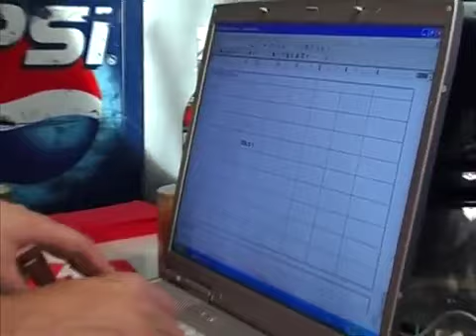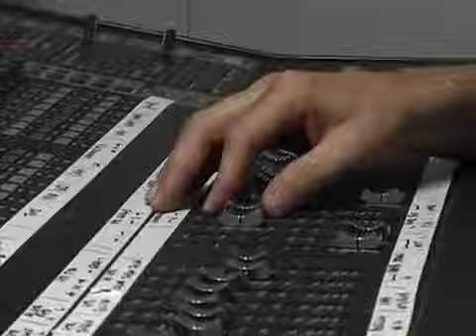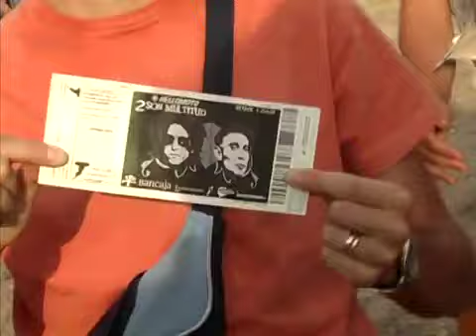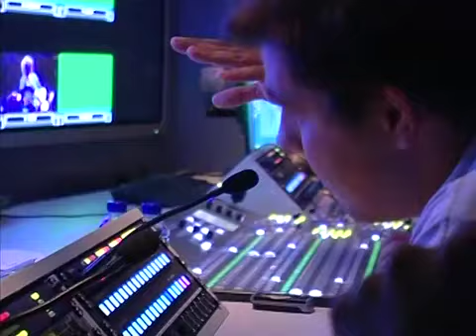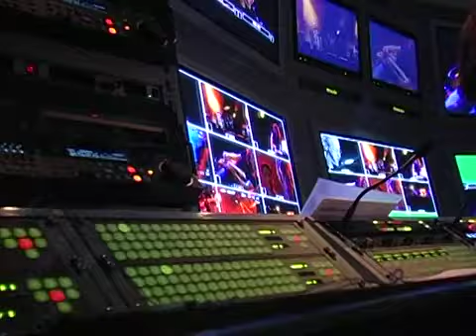FUERON 2 Y MULTITUD Fito & Fitipaldis y Andrés Calamaro | Documental (2008)